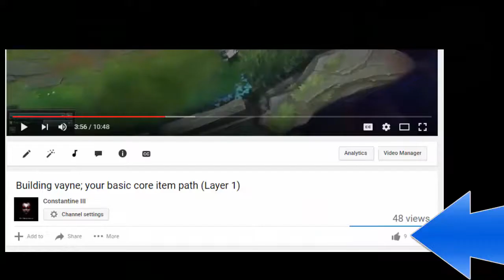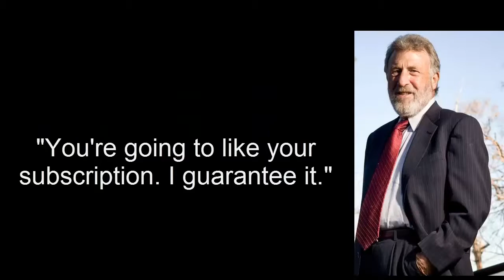Channel Trailer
Here you can learn how to crush with Vayne from a diamond Vayne main, as well as witness some epic highlights, laugh at shenanigans, and have your thoughts provoked.